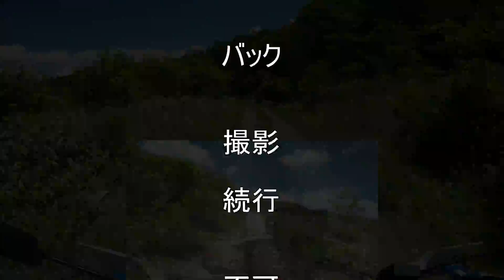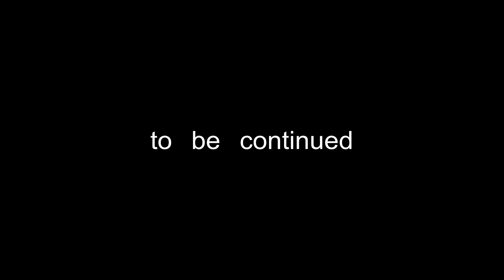サイクルサウンズ９ スーパー林道戦隊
林道戦隊ゴリンドウ
リンドウブルー
リンドウホワイト
自然をこよなく愛し自然と共に生きる正義の味方
林道９－１